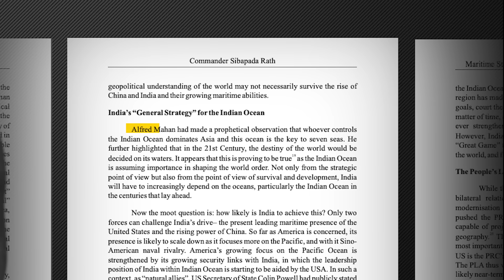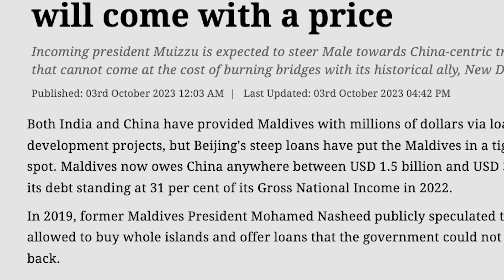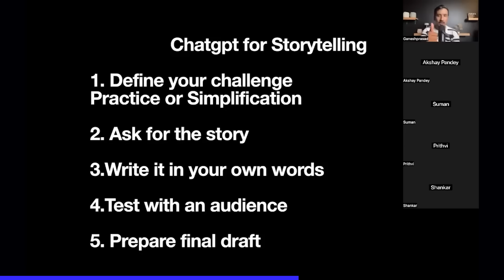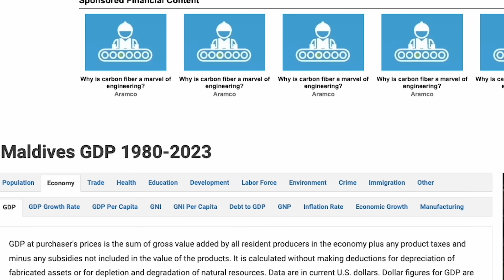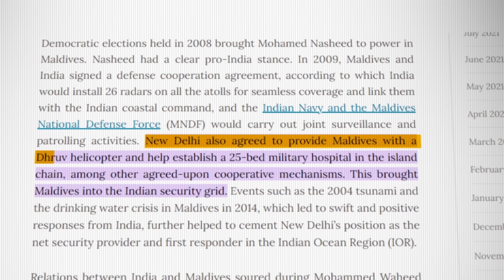Why is India going against MALDIVES? Secret to PM Modi’s Lakshwadeep Visit? : Case study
VIDEO INTRODUCTION:

Hi everybody,

The Indian ocean is by far one of the most important regions in the geopolitics of the world! And its been significant not in the 21st century but ever since the 13th century! Infact, an historian Alfred Mahan, once said whoever conquers the Indian Ocean will dominate the whole of Asia.
And now the geopolitical war in the Indian ocean has been heating up in 2023!

And this time, its because of a small island country that we all know as Maldives! On October 4th, 2023, the election results of Maldives was announced! And the moment the new president comes to power! It was bad news for India! Because as soon as he came to power, he asked the Indian military forces to withdraw from Maldives! And guess who is happy because of this! China!

Now if you look at Maldives its a very very small country! Its just 298 sqkm in area which is half the size of Mumbai! So some people might ask! Dude India and China are such mammoth countries, why would they give a fish about Maldives! Well as it turns out Maldives is located at by far one of the most important points in the geopolitics of the world!
Because considering the Russia-ukraine war, the Arab-israeli tension and the China Taiwan tension these geopolitical points have become more important to defend than ever!

And it is so important that, even though Maldives has a GDP of just 5.4 billion dollars, India has given a 100 Million dollar loan to Maldives! At the same time, China has been building, roads bridges and even hospitals for Maldives along with a 1.5 billion dollar loan!

What is so special about Maldives that is being coddled by 2 giant economic powers of Asia?
Why is the location of Maldives such an important point in the geopolitics of the world?
What has this new president brought to the table?
And most importantly, now that India is being asked to leave Maldives how does it make us weak in front of China?

►Books Everyone should read:
1. Sapiens
2.Jab Jab Jab Right Hook
4.Start with why
5. Culture code
6. Hooked
7. I will teach you to be rich
8. From Third world to First
9. This is Marketing

1. Our Laptop
2. Our Mic
3. Camera Stand
4. Mobile holder for stand
5. Laptop

Credits: CNN-News 18, WION, NBC News, Money control pro, Business standard, TV18,Business Today, ABC news, CNBC, ET now ,Bloomberg originals, Financial Times, DW documentary, AL Jazeera English, BBC news, Firstpost.